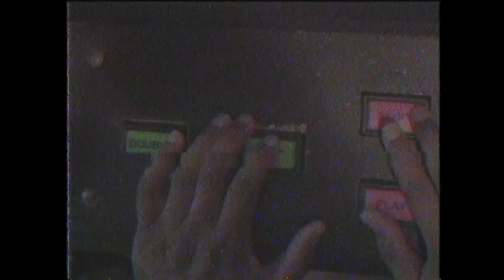Swankbo - 10 Toes Down (Official Music Video)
Shot by @1mmshots
Prod. Lo Steve